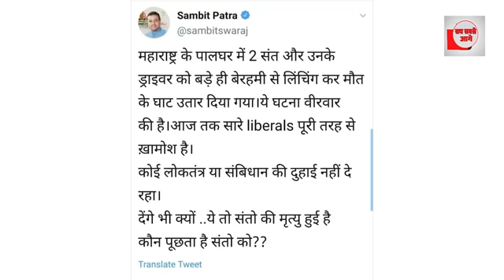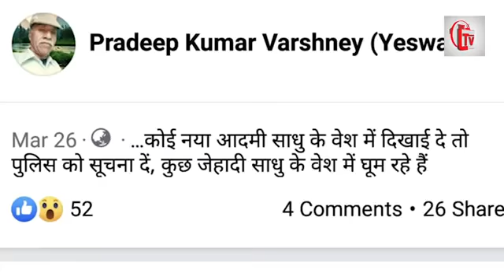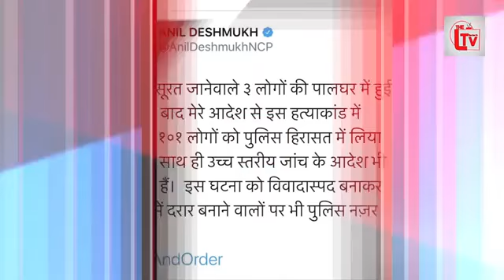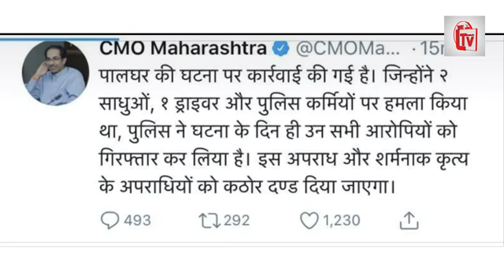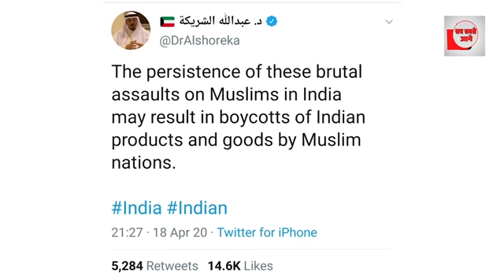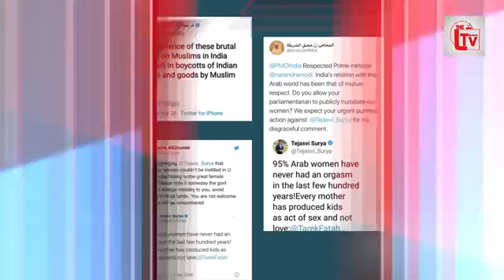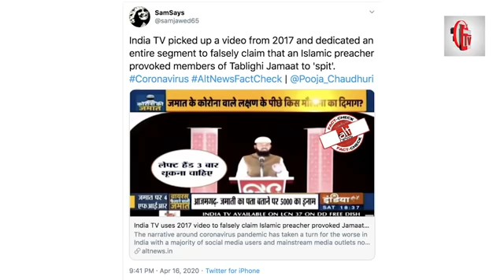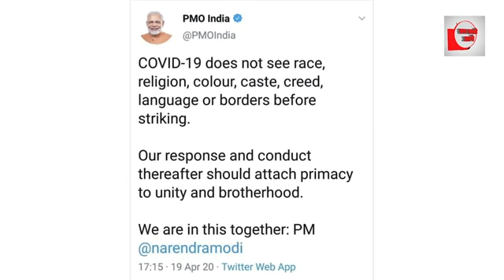Abhisar Sharma#. Bebak bol#: Ye aadmi kisi se nahi Darta